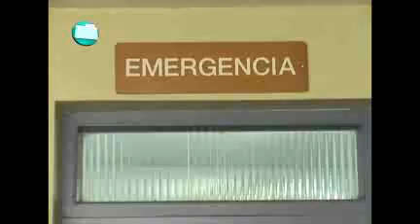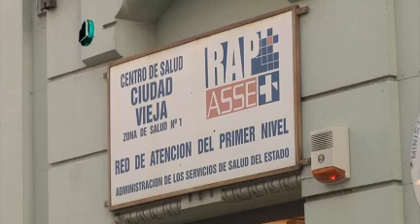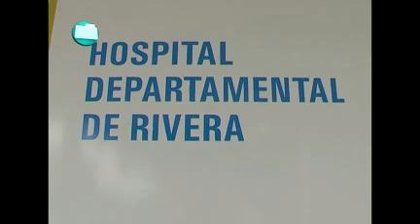Auto de procesamiento de Alfredo Silva, exdirector de ASSE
El juez Valetti embargó los bienes de Silva por 146.000 pesos y los de Heber Tejeira por 365.000 pesos. También citó a declarar a la ministra Muñiz y a Beatriz Silva.